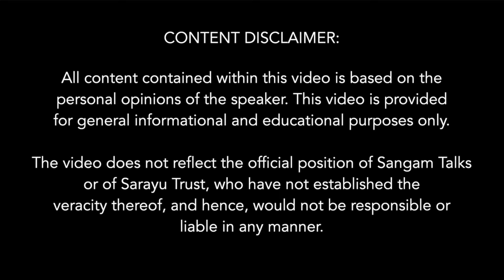Sundara Kanda Bharata Natyam | Smt. P. Shrinivasan | Valmiki Ramayana Conference 2023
Courtesy: Srimad Valmiki Ashrama WEBOLIM, Bangalore. Valmiki Ramayana Conference 2023

Bharat Natyam depicting Hanuman crossing the sea to reach Lanka, meeting Maa Sita, burning Lanka and then returning back to Shri Rama. Smt. Pavitra Shrinivasan is showing it beautifully through her classical dance moves.

Topics covered:
0:00 power statement
0:00 Dancer’s introduction
4:29 Hanuman crossing Sea to reach Lanka
17:56 Hanuman meets Maa Sita
47:52 Hanuman burns Lanka
53:30 Hanuman returns back to Shri Rama